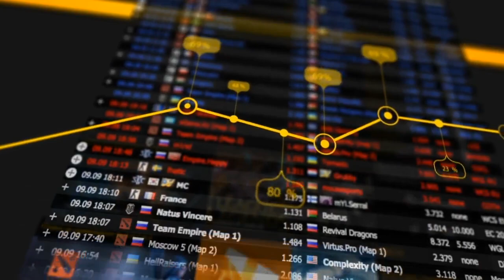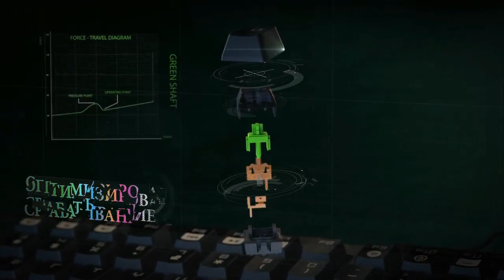EnVyUs vs TSM, FACEIT League map inferno